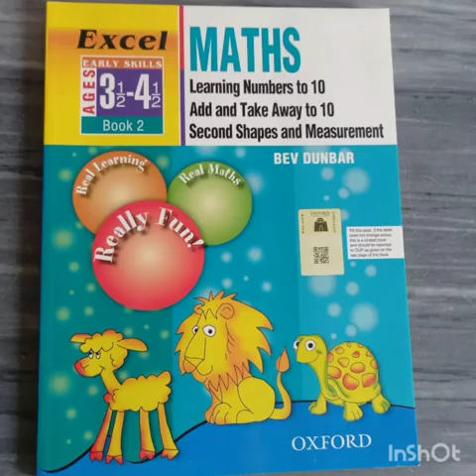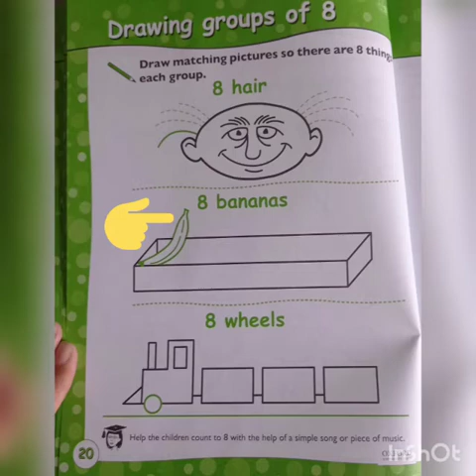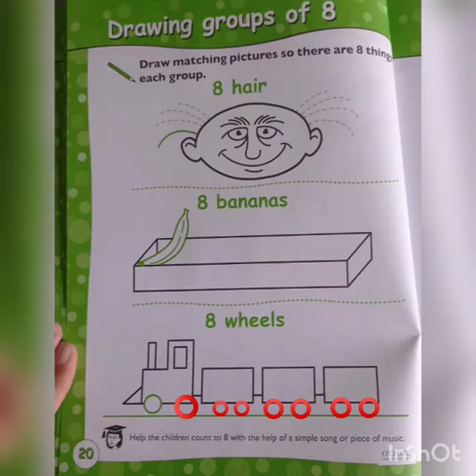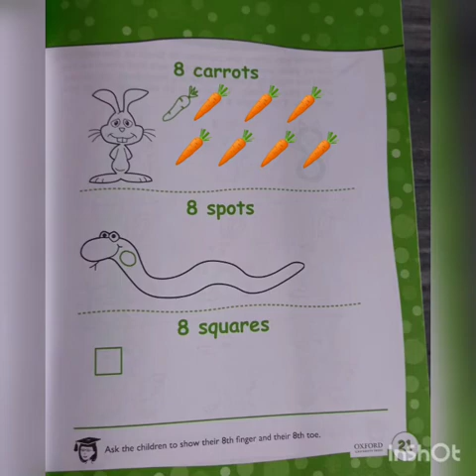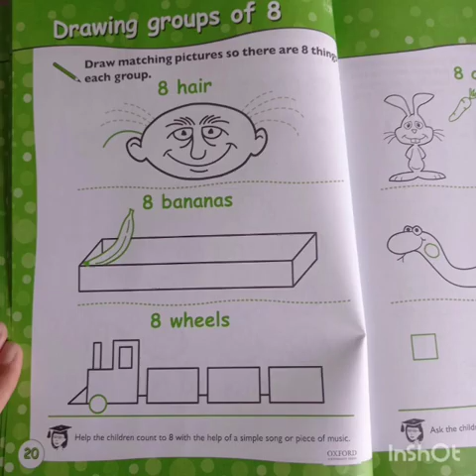Excel Maths Nursery Pg # 20+21